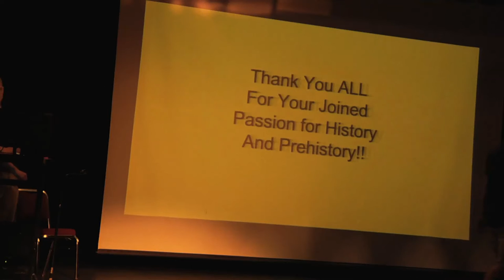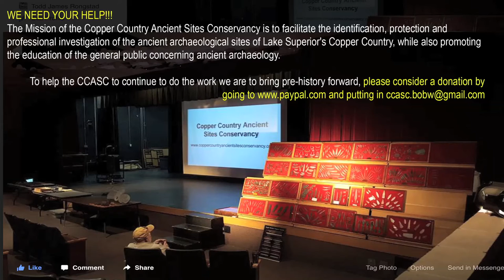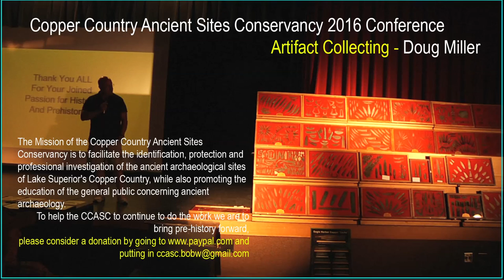ARTIFACT COLLECTING - DOUG MILLER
2016 - Copper Country Ancient Sites Conservancy Conference.
(warning - please do not use defunct paypal info on video, non-profit group disbanded) Thank you for your interest in our work.